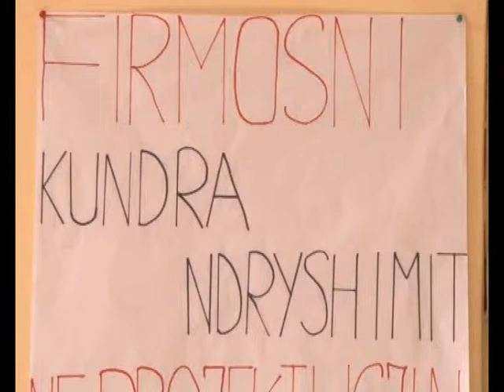STUDENTET E MJEKSISE PETICION KUNDER LIGJIT PER PROFESIONET E RREGULLUARA LAJM